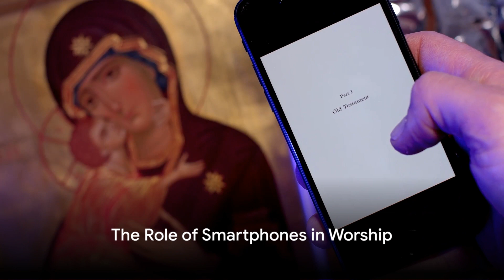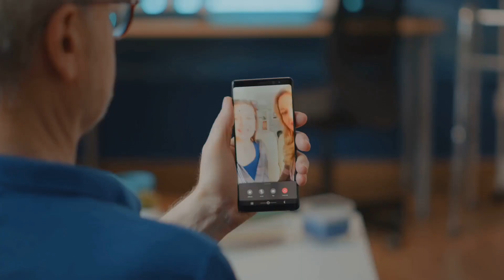How to get your Phone talk to god? bethel worship#bethel worship techs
Step back in time to explore the rich history of worship practices, from meticulously handwritten religious texts to congregations in places of worship. Join us as we delve into the collective experience of faith and how it has evolved in today's technology-filled world.